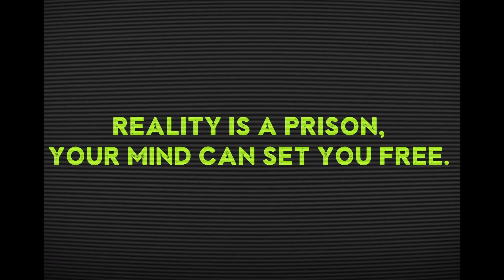In defense of a misunderstood film: Sucker Punch